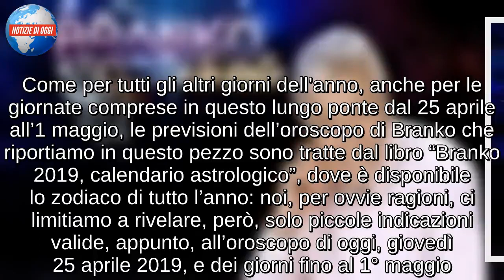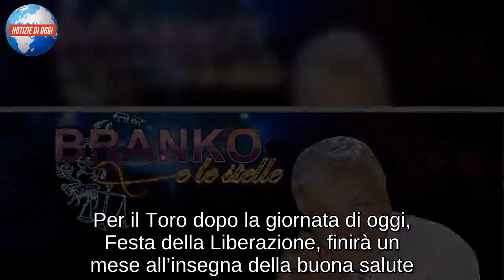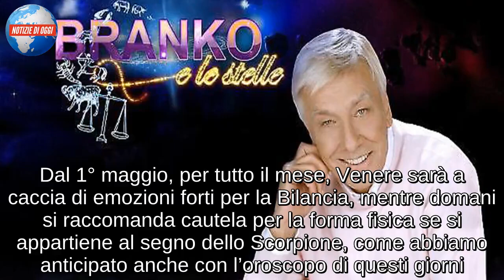Oroscopo Branko oggi: previsioni ponte dal 25 aprile al 1° maggio